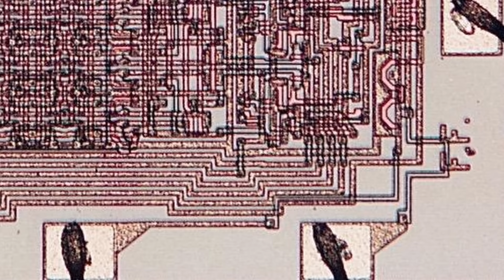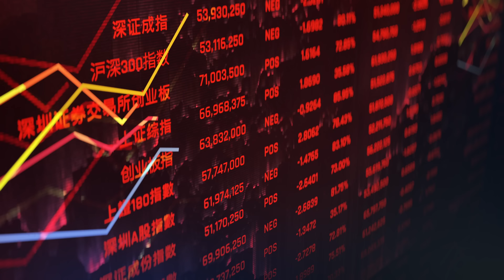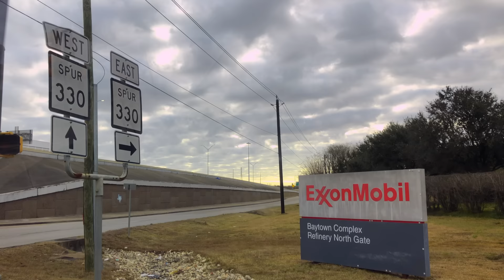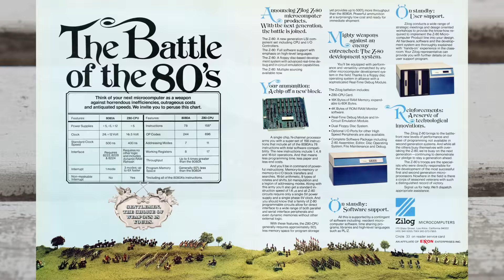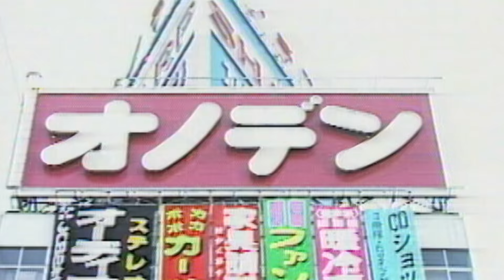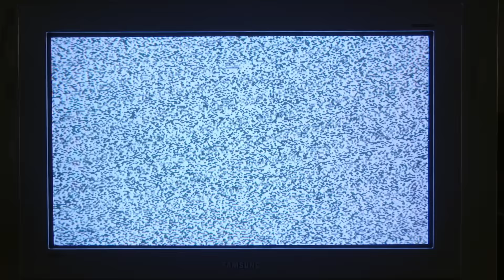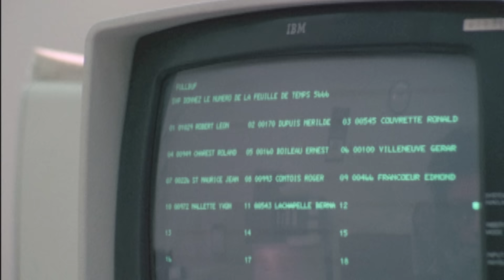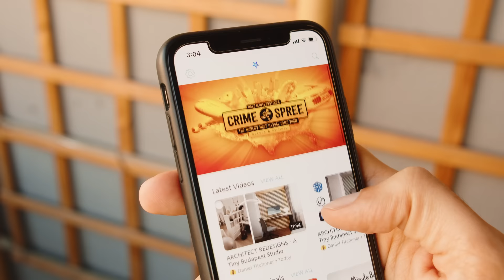Intel’s worst Nightmare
The inventor of the microprocessor goes rouge leaves Intel to create his dream product.

0:00 Intro
0:25 The invention of the Microprocessor
3:37 Birth of Zilog
6:41 The legendary Z80
10:05 Copycat traps
12:49 Exxon strikes

Events slightly adjusted or exaggerated for narrative (or dramatic) purpose.

Credits

Research and Writing: LowSpecAlex
Voice over: LowSpecAlex
Editing: Henrique von Buren, LowSpecAlex
3D animation: Windy
Art: Maiku no Koe
Spanish Translation, Audio editing and QA: Henrique von Buren
Camera work: Victor Candela, LowSpecAlex
Thumbnail design: The Tales Foundry